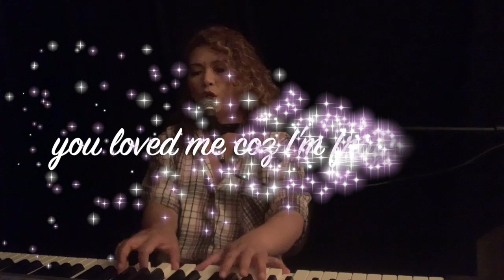Gravity Cover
Song cover